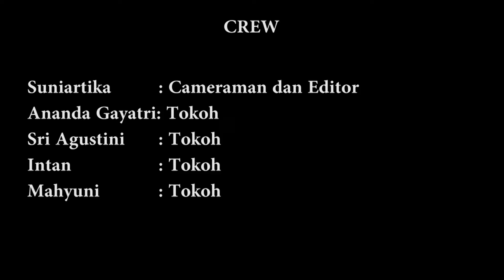Termodinamika II Ala Smanbara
video pembelajaran mengenai hukum termodinamika selamat menonton